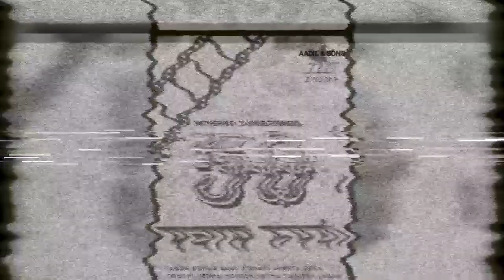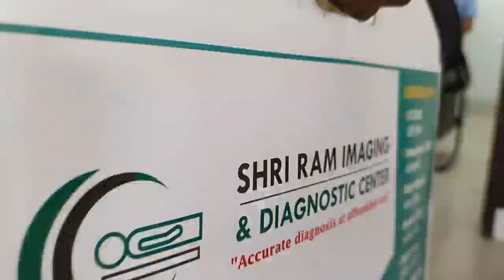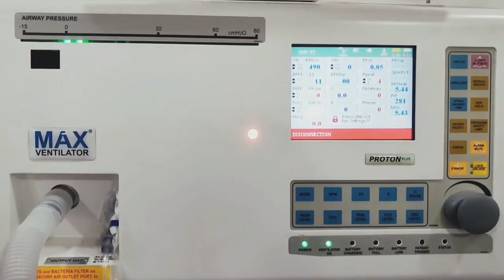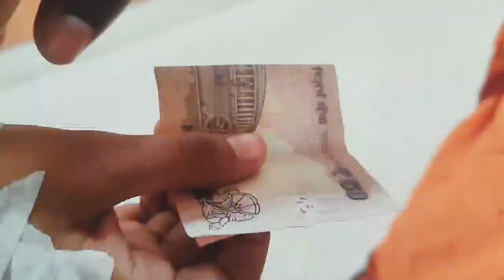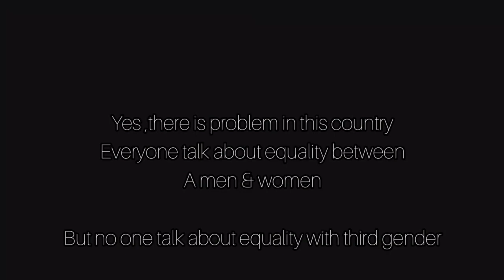50 Rupye by B. Ed semester 2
The Pallotti movie fest - Pocket movie 2021-22